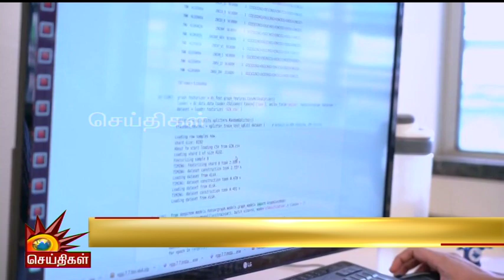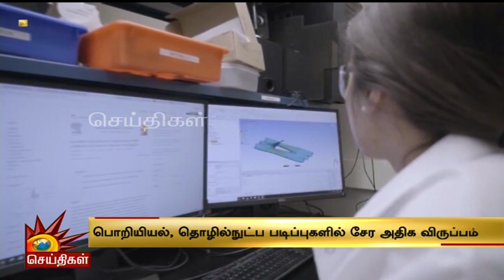பொறியியல், தொழில்நுட்ப படிப்புகளில் சேர அதிக விருப்பம் | Engineer | JOBS | Employee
பொறியியல், தொழில்நுட்ப படிப்புகளில் சேர அதிக விருப்பம்